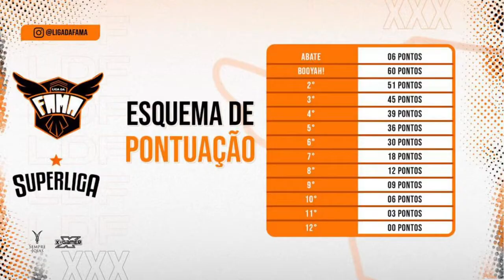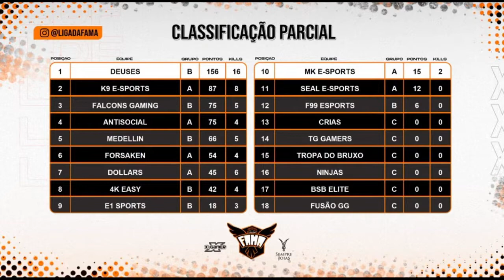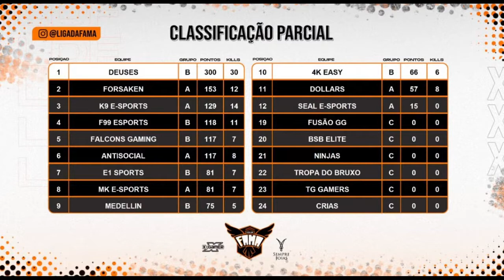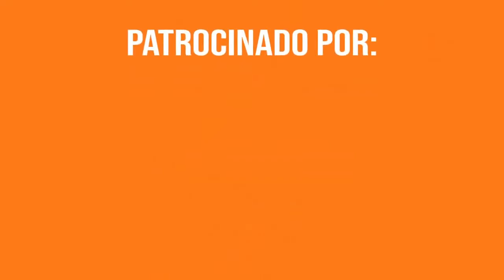🔴 LIGA DA FAMA - COM NARRAÇÃO @OLOCTORBR 🇧🇷 | FREE FIRE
FREEFIRE COM NARRAÇÃO @OLOCTORBR
SIGA NO INSTAGRAM PARA AJUDAR!!